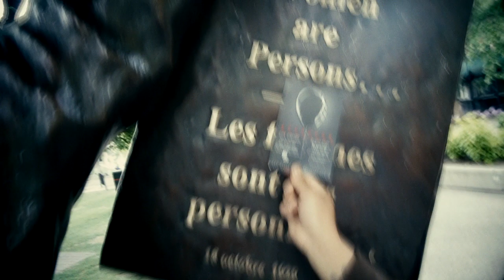MEET THE CAST of ATTACHED!!! Don't miss 3:15! Calgary 8th Avenue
No better way to meet the cast of Attached than through a stroll down Stephen Avenue.

Artistic Director: Connie Jakab
Choreographer/Dancer: Vanessa Padillo
Haven Band Bass: Maxwell McFadyen
Haven Band Drums: Nathaniel Chiang
Dancer: Ceniza Aviles
Emcee: Zoe Slusar
Emcee/Dancer: Braden Lyster
Emcee/Dancer: Ryan Rubix De Guzman
Spoken Word Artist: Joelle Line
Spoken Word Artist: Villa
Spoken Word Artist/Dancer: Krizia Canvas Carlos
Stage Manager: Shandra Gallant

Filmed and edited by: Oliver Reyes (I should buy myself a Gimbal)
Equipment: Sony A6300
Lens: 10-18mm f/4 OSS
Legs and Multiple athletic manuevers

Instrumental Credit:
Beastie Boys - Flute Loop UMG
AD - WHO BANG FREESTYLE - Foundation Media Inc.